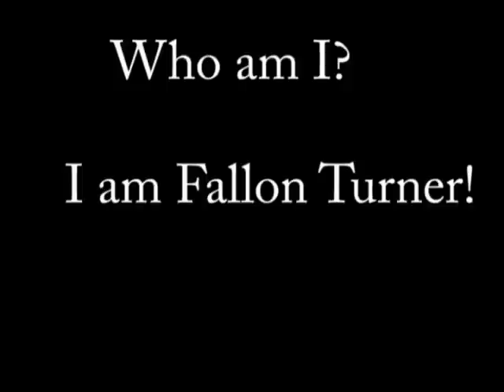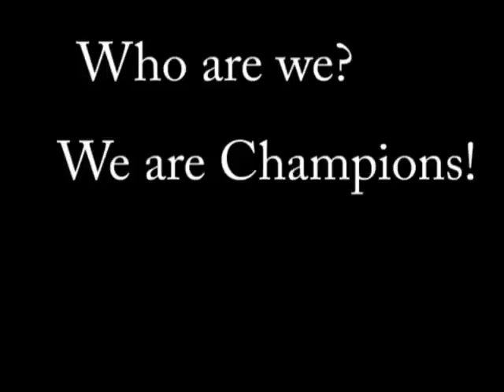Wheelchair Bodybuilding Camp 2010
Wheelchair Bodybuilding Camp 2010. These are the two most inspirational people in my life, and the reason why I became a trainer. I hope everyone enjoys this video about TRUE CHAMPIONS! Two of the strongest people I have ever trained. True strength is not about how much you can lift. It is about HEART!